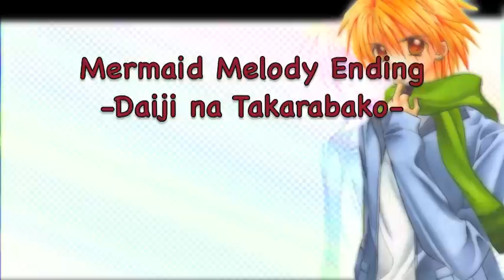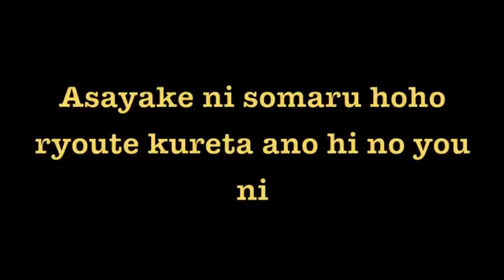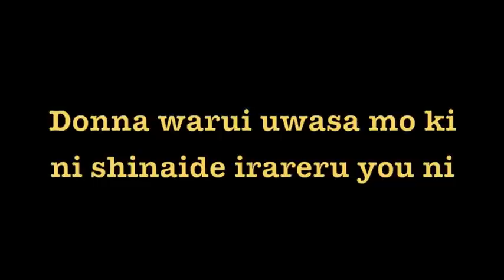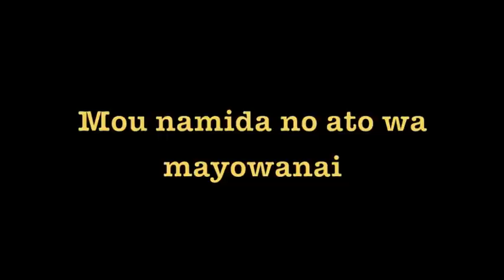Mermaid Melody Ending - Daiji na Takarabako- + Lyrics